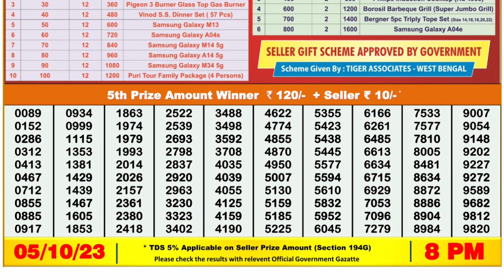🔴 Lottery Sambad Live 08:00pm 05/10/2023 Evening Nagaland State Dear Lottery Result Pdf Download